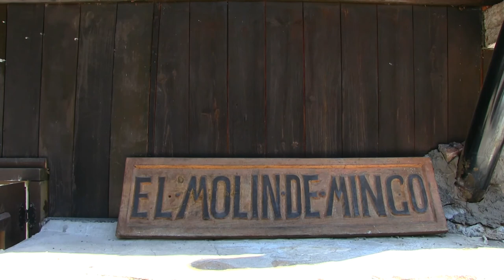Bear Watching in the mountains of Asturias Northern Spain paired with delicious local cuisine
Asturias, in Northern Spain, is home to the largest population in Europe of wild brown bears living in the wild.

You will be part of an expedition guided by local experts where you will have the chance to admire these magical animals from a vantage point where they don’t feel threatened or disturbed.

April, May, August and September are the best months to watch them in the wild.

For lunch, you will discover a hidden gem the locals don’t want you to know about.  Far from prying eyes is a restaurant that few outsiders know about. Here you will sample its mouth-watering signature dish, free-range chicken rice.

On this culinary adventure, you will be in search of ‘Pitu de Caleya’, free-range chicken. But this isn’t just any free-range chicken; it is the most delicious in Northern Spain, which is why the locals want to keep it for themselves.

Finally, your day ends at a at 16th-century palace, which has been lovingly converted into a luxury hotel. Its opulent interiors and beautiful antiques create a relaxing atmosphere — the perfect way to unwind while you enjoy spectacular views over the mountains of this evergreen region.